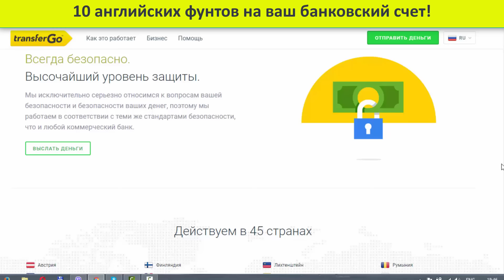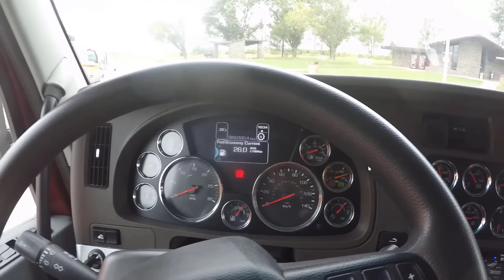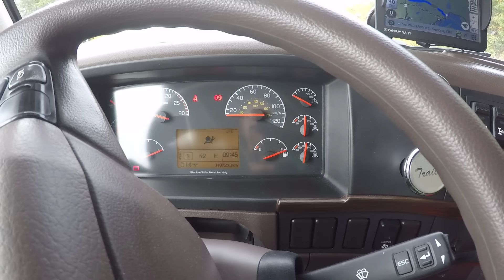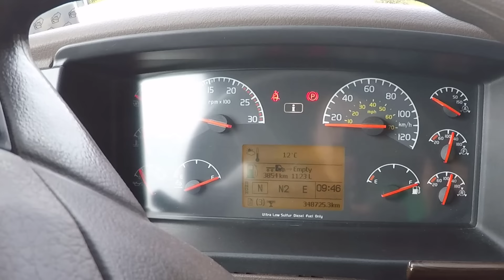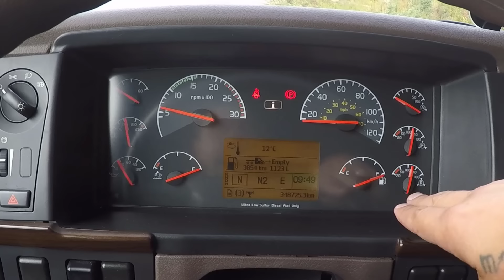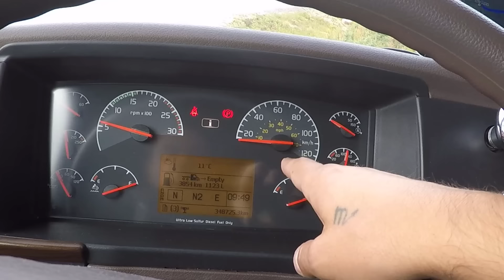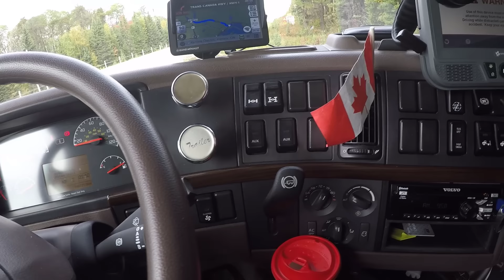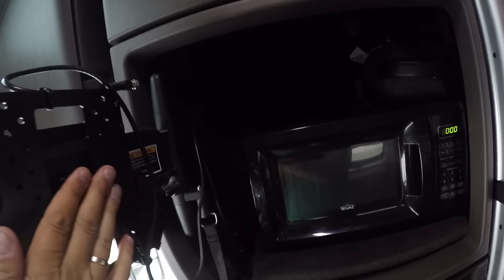Получил новый трак VOLVO! Это квартира на колесах!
ПОЛЕЗНАЯ ИНФОРМАЦИЯ:
ПЕРВЫЙ ПЕРЕВОД ПО ССЫЛКЕ БЕСПЛАТНЫЙ + получи 10 фунтов на свой банковский счет!!!
На что я снимаю видео:
Моя основная камера
Моя вторая камера
Мой видеорегистратор
Мой навигатор
Мой микрофон